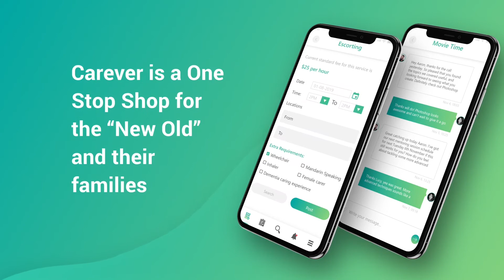Carever App to disrupt the healthcare industry.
New Platform to make a difference in the way people think about assisted living.